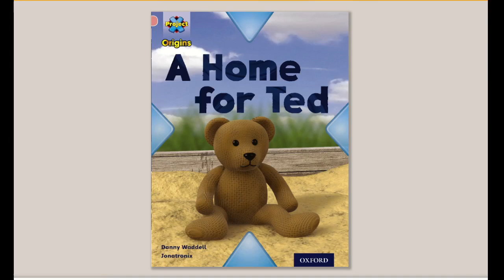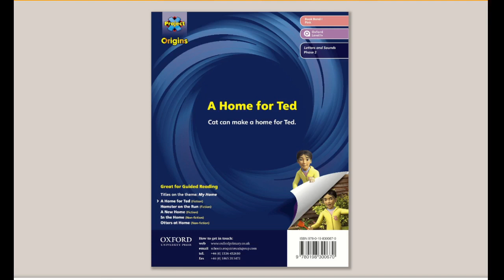A Home for Ted | Project X Origins | Oxford Level 1 | Book Band 1 : Pink